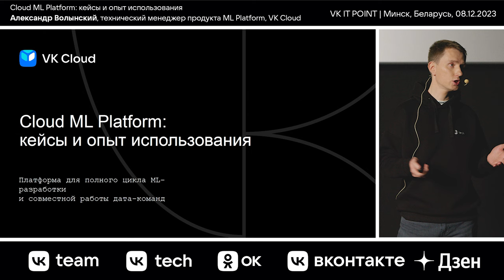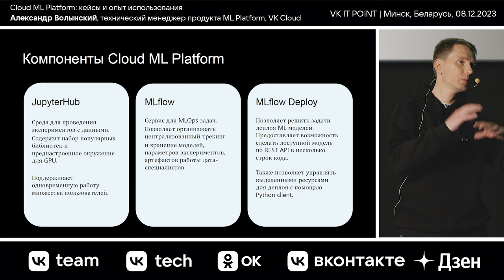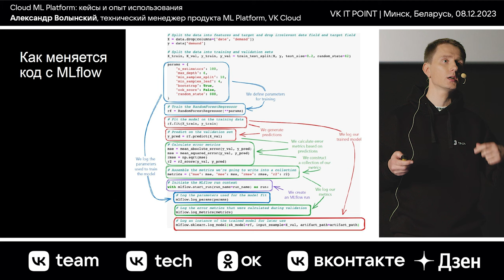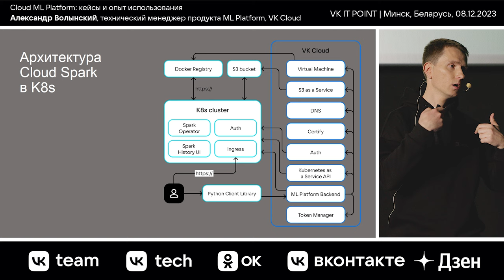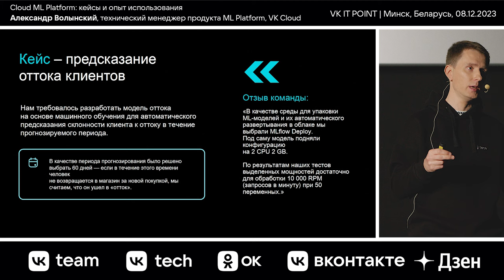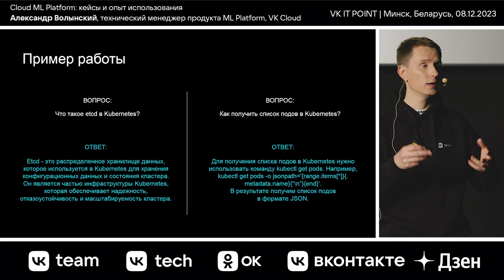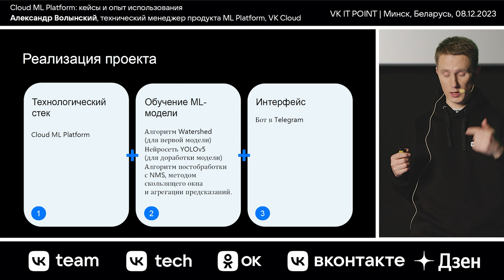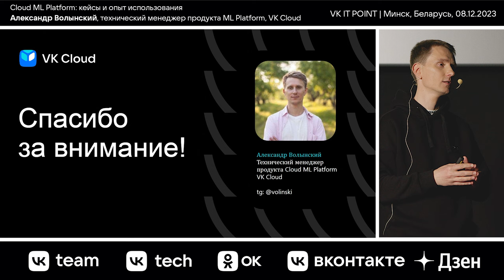Cloud ML Platform: кейсы и опыт использования / Александр Волынский (VK Cloud)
Александр Волынский — технический менеджер продукта ML Platform в VK Cloud.

Cloud ML Platform — решение и для индивидуальных экспериментов, и для работы с масштабными задачами больших команд. Александр расскажет о кейсах использования JupyterHub и MLflow, причём не только в бизнес-задачах, но и в совершенно неожиданных кейсах. Например, в сохранении розовых и кудрявых пеликанов.